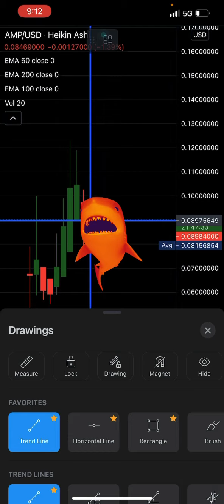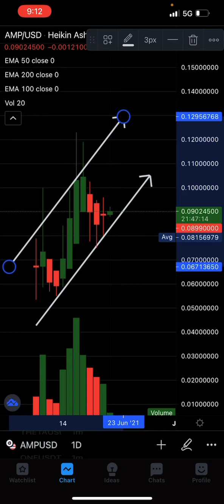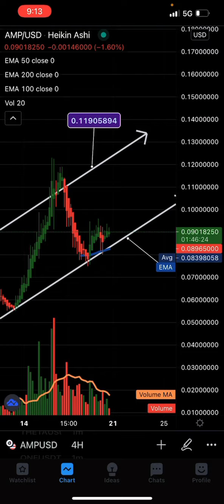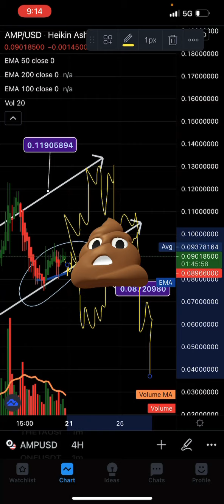AMP CRYPTO XRP XLM FIL ROUNDTABLE PRICE FORECAST